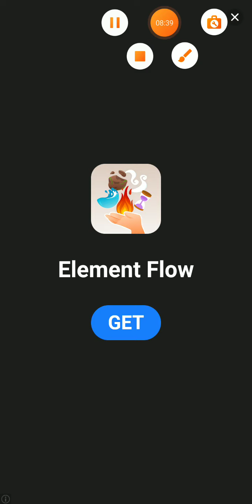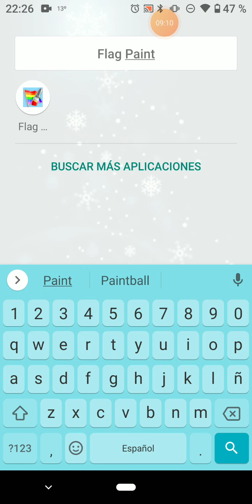juegos raros de la play store 4